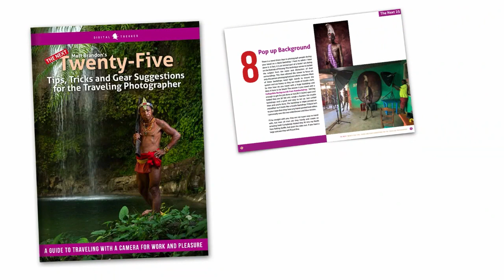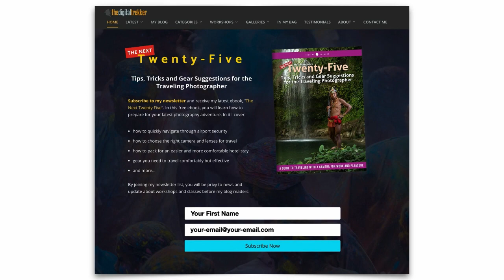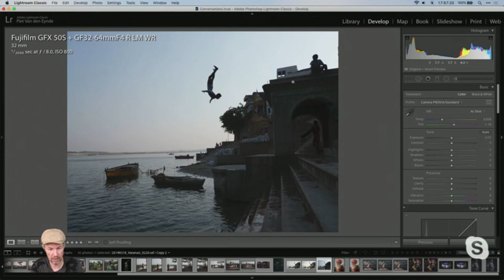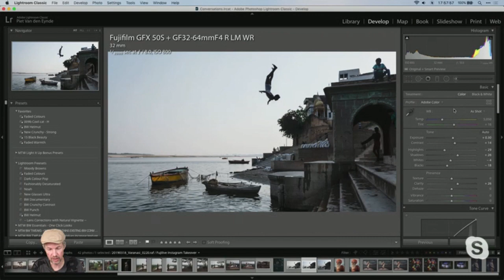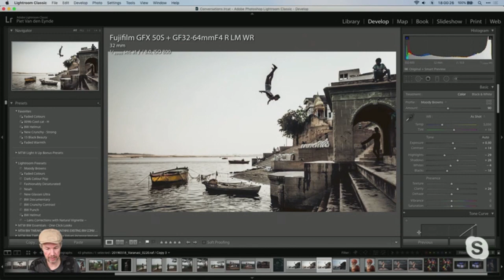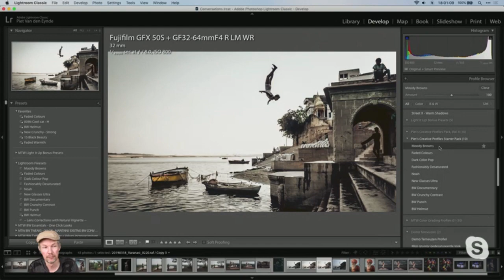A LIVE Conversation with Piet Van den Eynde – and unbox the Fujifilm X-T4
Piet is a Belgium-based photographer and Adobe Photoshop Lightroom Certified Expert. With a heart for educating, Piet runs frequent workshops on everything photography. From training on using on and off-camera flash, postprocessing with Adobe Lightroom, Photoshop, as well as a ton of other software, Piet has it covered. Piet is also a prolific author with multiple books on travel photography, flash photography, and Lightroom. Piet is also a Fujifilm Brand Ambassador for Belgium.

Since Piet is such an expert, I thought it would be fun to not only talk with him about his work and travels but also have a Q & A time about Lightroom and other areas of his expertise. With this in mind, we will have a "Stump the Expert" segment on this next show. Get your Lightroom and Lighting questions ready, and let's Stump the Expert!

In this video, we unbox the new Fujifilm XT4.

●●●●●●●●●●●●●­●●● LINKS ●●●●●●●●●●●●●­●●●

●●●●●●●●●●●●●●● Podcast ●●●●●●●●●●●●●●●­●●●

Check out my Depth of Field podcast for great interviews with your favorite photographers